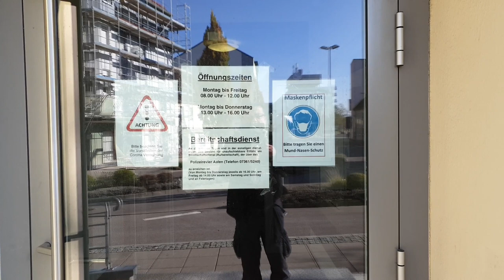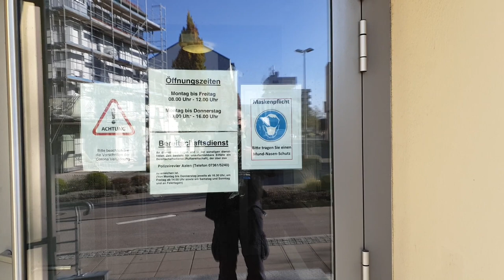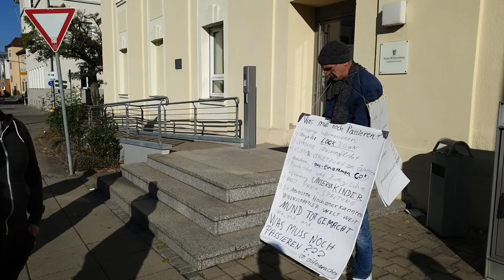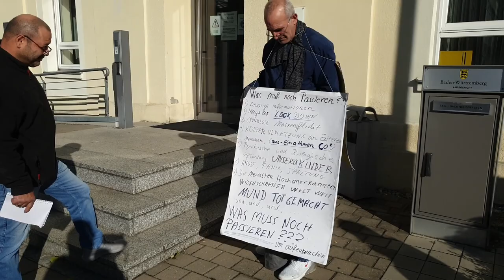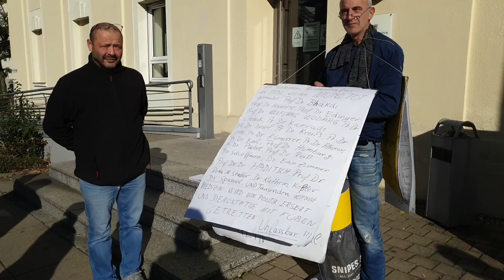2020-11-06 - Gerichtsverhandlung wegen Maskenpflicht an der DAA in Aalen